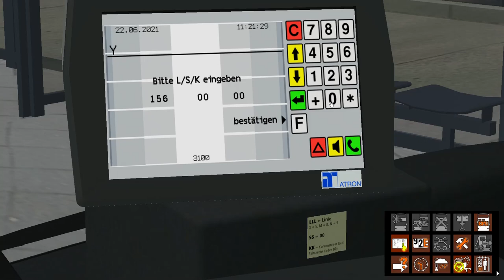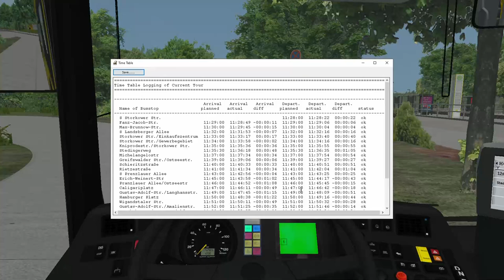Mr Drive drives: Berlin Pankow Süd line 156 Back to Berlin!!!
Hello there!

He who does not honor the small does not ward off the great, an old saying but one full of truth.

Today I take you back to Berlin. This time, however, not to Spandau or Teltow but to Pankow. A district of the eastern area of ​​Berlin.

The new map Berlin Pankow Süd came out a few days ago. It is not a big map (two lines) but also here it is shown that less is more. The map has an optimal balance between detail and performance. Looks very good and gives a great sense of reality.

Highly recommended!